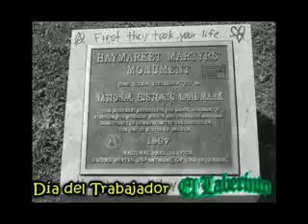DIA DEL TRABAJADOR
Bloque donde se conmemoro a los Martires de Chicago en el Programa EL LABERINTO BUSCANDO LA SALIDA. Comentado por Mario Abeijon